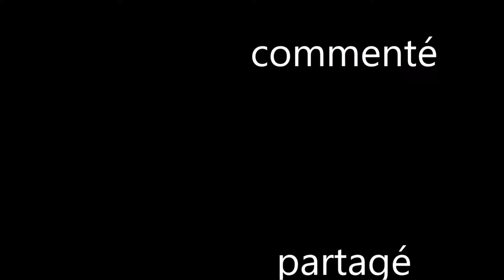clash of clans/vidéo 54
on attaque avec deux village.